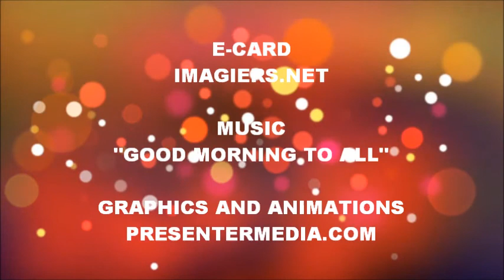JOYEUX ANNIVERSAIRE LORENZO !